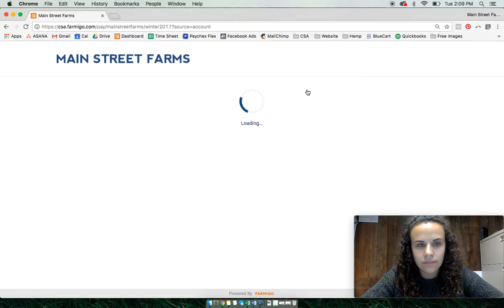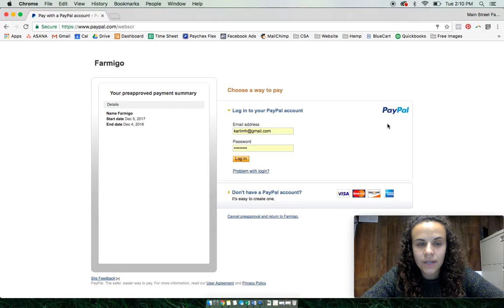How to Set Up Payment for Next Season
If you were a member of our Summer CSA and had a balance carry over, when your balance reaches $0 you'll need to setup payment for your Winter CSA. Here's how!